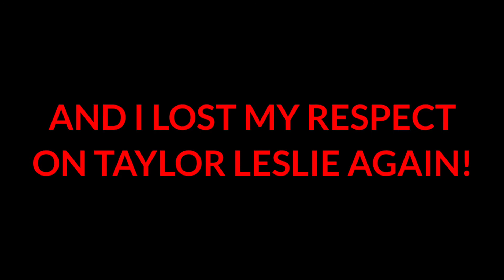2 Opinion Changes On Taylor Leslie And PokemonTheVyonder2004 (Reasons In Description + NO BASHING!)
Reason why I hate PokemonTheVyonder2004:
- He showed his ding dong in front of everyone on a StreamYard live stream.

Reasons why I hate Taylor Leslie again:
(1)- She likes pedophiles, and sockpuppet creators like CalebTheVyonder2007

(2)- She makes sockpuppets accounts, and she made another fake boyfriend just to attack TuxToons2K2, AdrianIsHere2005, and tons of other users.

(3)- She faked her depression just for attention, and she privated all of her videos to avoid constructive criticism.

(4)- She makes horrible opinion changes on users that didn't do anything wrong.

(5)- She sent a picture of her beating up AdrianIsHere2005 after they broke up.

(6)- She sexually harasses other users and she supports W The Private Gamer who is a pedophile.

And those are the reasons I hate both Taylor Leslie and PokemonTheVyonder2004